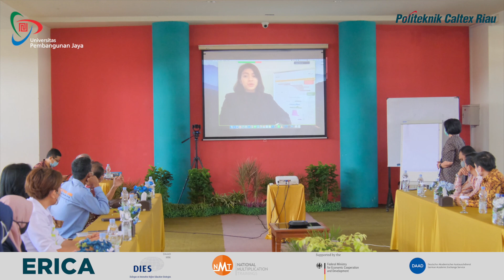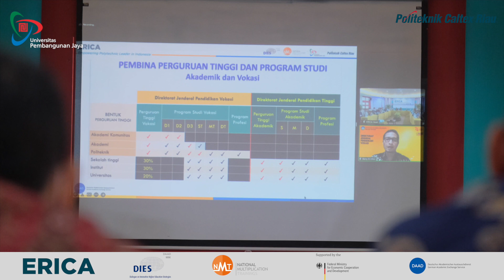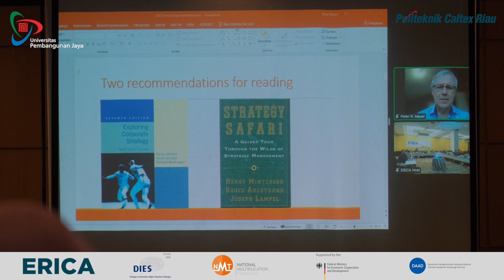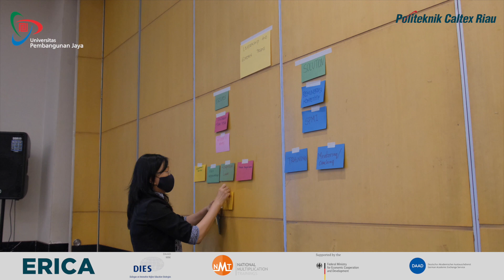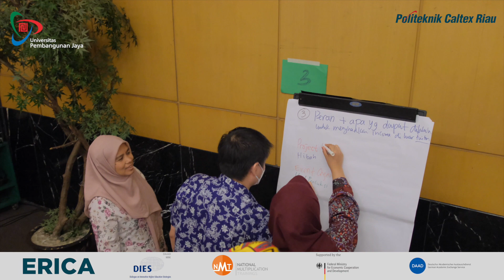Empowering Polytechnic Leaders in Indonesia (ERICA) Phase 2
ERICA “Empowering Polytechnic Leaders in Indonesia” is intensive training for Private Polytechnic Leaders in Indonesia.

The training is a part of DIES National Multiplication Training (NMT) program which is funded by DAAD and is coordinated by the Center of Quality Development (ZfQ), University of Postdam.

The program is endorsed by Ministry of Education, Culture, Research, and Technology and is jointly organized by Universitas Pembangunan Jaya and Politeknik Caltex Riau